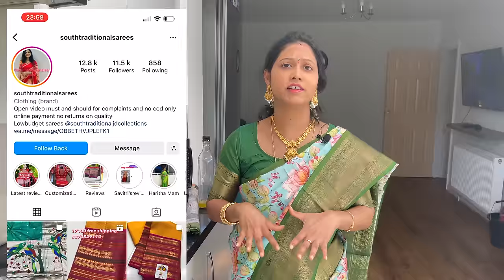London లో మా ఇంటి వరలక్ష్మి వ్రతం || ప్రసాదాలు ఏం చేశాను?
In this video we will share with you how we celebrated Vara Lakshmi Vratham in London. We have prepared prasadams and offered to Goddess Lakshmi. Also we went to our friends' place to give 'Tamboolam'. Finally we ended the day by visiting Kanaka Durga Temple in Ealing, London.

► Digital Print Saree Details:
Hi all welcome to South Traditional Sarees.

Order gets processed after receiving the payment. Cod not available.
Open video must and should for claiming any physical damage issues.
No quality returns.

► Swagruha Foods UK / Swagruha Catering (Pure-Veg Catering details) :
To place orders please contact →  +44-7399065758

Delivery available for orders in and around London. Catering available for parties/ functions for up to 200 people.

They are a fully registered Telugu Pure Vegetarian catering business and they are authorised to supply food in most of the places in the UK. As per the UK's law, any food business must be registered, approved by the local council & must be fully insured .

► Kanaka Durga Temple Address:
5 Chapel Road Ealing London W13 9AE

Introduction - 0:00
Preparing 5 Prasadams - 1:07
Pooja Starts -  12:03
Lunch with 10 varieties - 14:54
Preparing Tamboolam - 17:51
Giving Tamboolam to friends - 20:38
Kanaka Durga Temple - 26:32